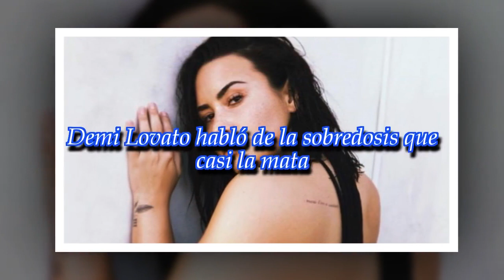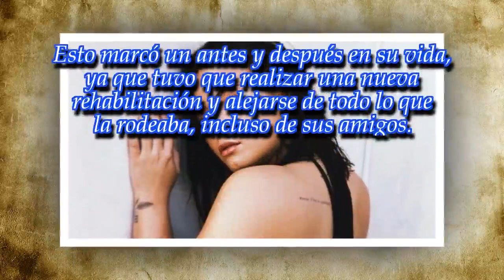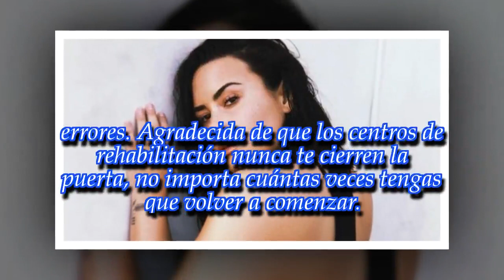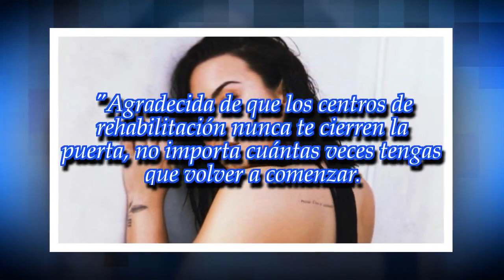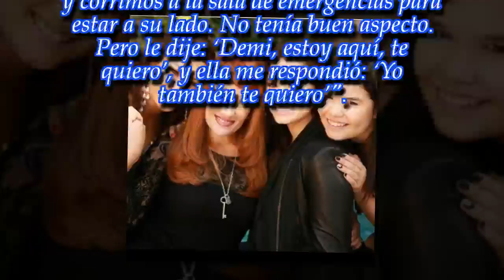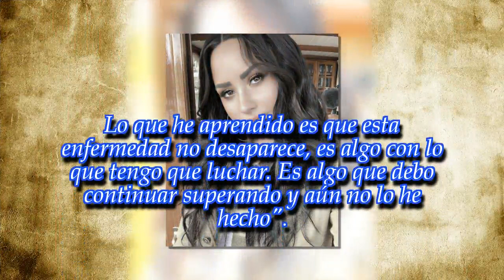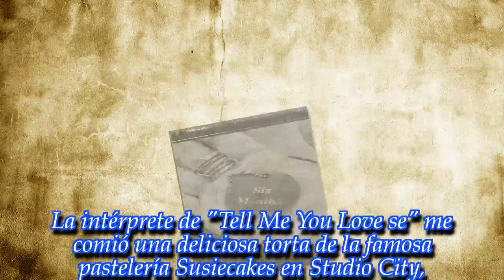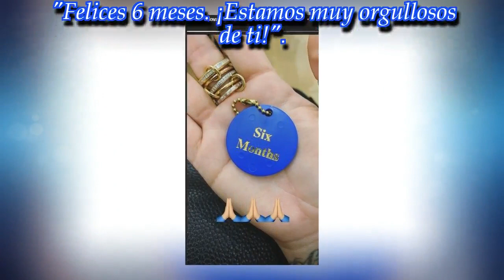Demi Lovato habló de la sobredosis que casi la mata